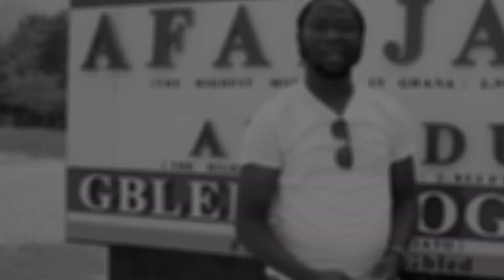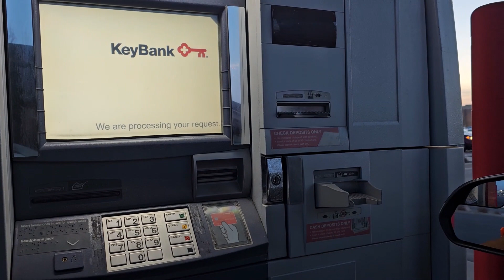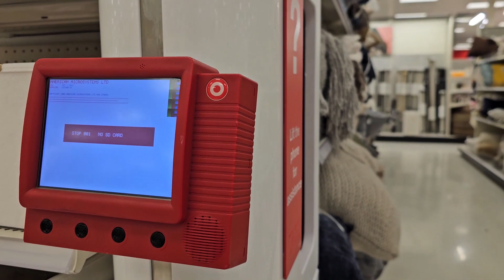WHAT I'M UP TO || VIDEOS COMING UP || TRAVEL PLANS AND MORE